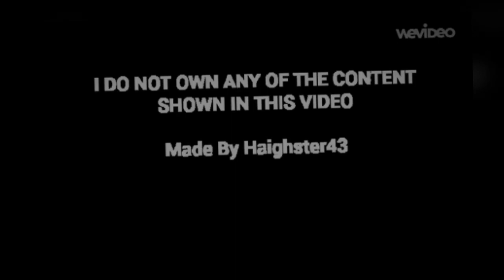Heath Miller - Ultimate Highlights!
Great highlight reel of one of the games premium tight ends.